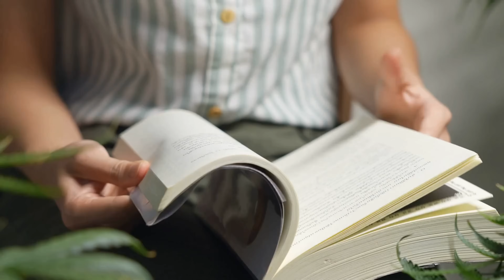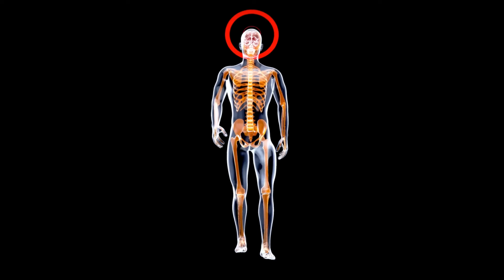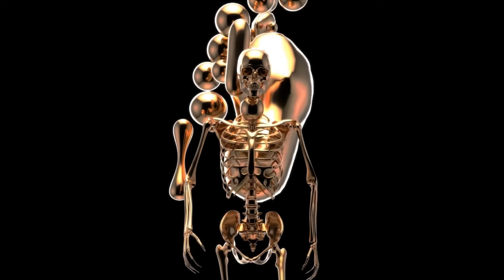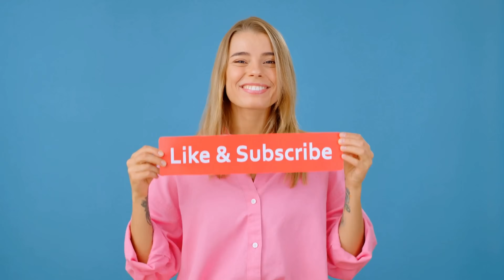OG Kush & Jack Herer Breaking the Indica–Sativa Myth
OG Kush & Jack Herer: The Collapse of the Cannabis Binary

Two of the most influential cultivars in modern cannabis history, OG Kush and Jack Herer, were never true opposites. Through deep terpene analysis and cultural history, this episode breaks down how both strains shaped the chemistry, language, and mythology of modern cannabis.

From OG Kush’s myrcene-limonene-humulene balance to Jack Herer’s terpinolene-driven clarity, we explore the science that defines their effects, and how the industry’s obsession with “indica vs sativa” distorted what people actually feel. By returning to the chemistry, not the branding, we rebuild the language of the plant around accuracy, literacy, and respect for nuance.

If you care about cannabis education, strain integrity, and understanding how real chemistry replaces outdated marketing, this is the episode for you.
It does not promote or encourage the use, sale, or cultivation of cannabis where prohibited by law.
Always follow your local, state, and tribal regulations, and consume responsibly where legal to do so.
All narration and sound design are original.
No third-party music or licensed tracks are used.
Learn the science, culture, and truth behind the world’s most iconic cultivars.